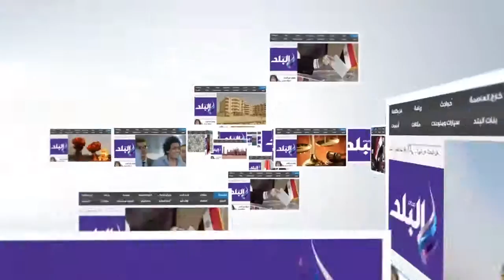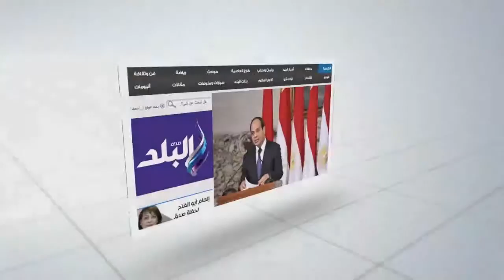صدى البلد | عمال هيئة التشجير يتظاهرون أمام مجلس النواب للمطالبة بالتعيين